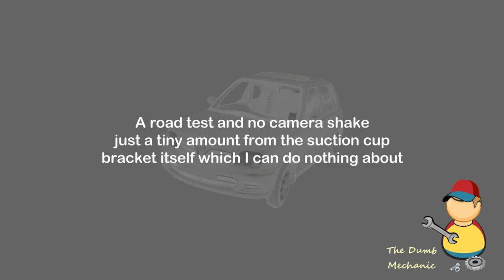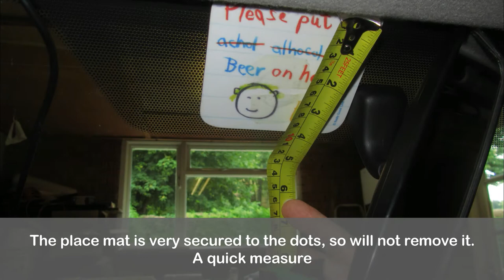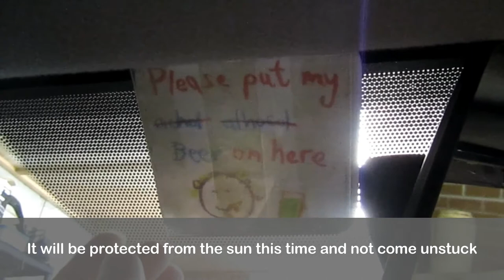Making My Dashcam Suction cup attach to the Windscreen Frit (Black Dots) Fail & Fix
I had never been able to get suction cups to adhere to the windscreen frit (black dots). It has annoyed me but I had never done anything about it.

My first attempt failed and in this video I show you how I finally fixed my problem. I hope you find this tip useful.